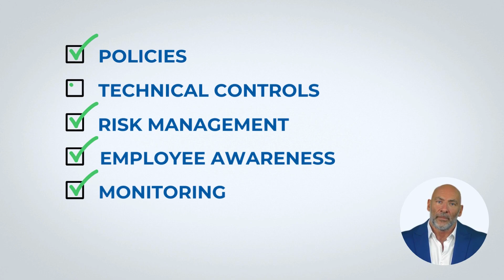What is Security Posture?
In this video, we explore what security posture is all about.

It's the comprehensive overview of your organization's security health – encompassing policies, technical controls, risk management, employee awareness, monitoring, and response strategies.